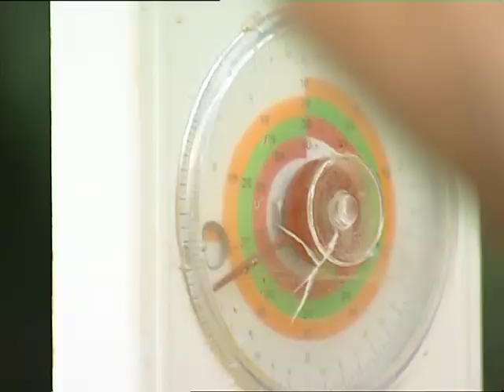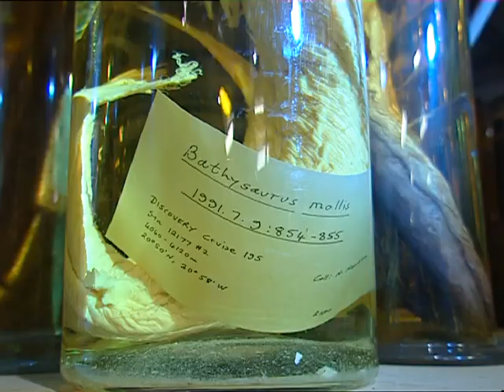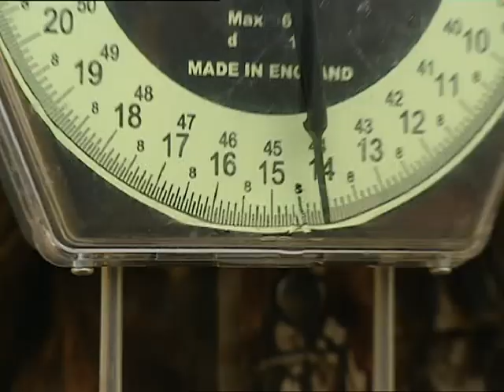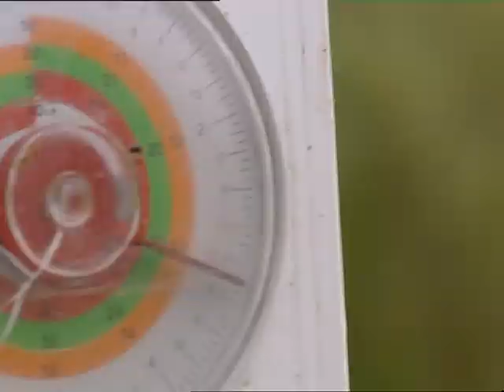Record Breaking Fish Pike, Rudd, Grayling and Tench